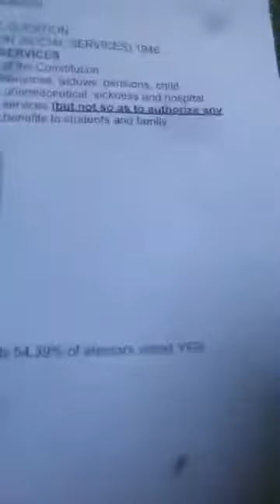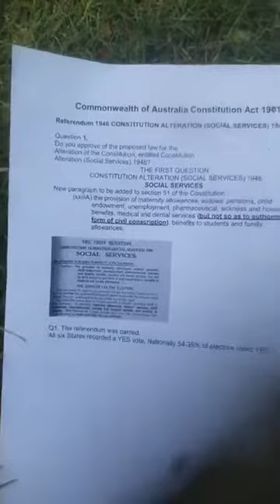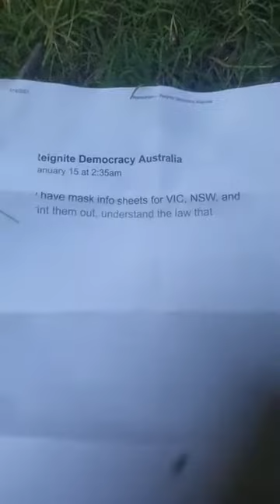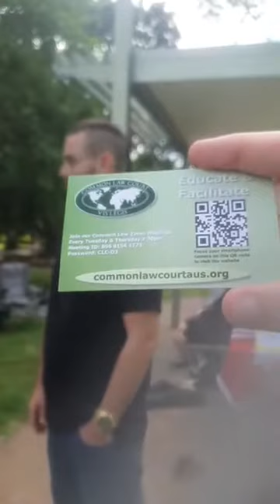TINLA 152: COMMON LAW ASSEMBLY.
Facebook (I don't run it myself, but can be contacted via it)

For anyone repeating the information that I discovered, please credit me and refer people back to his video.  Thank you.

If you want to license my footage please contact me about purchasing it ;)  I currently peg my rates / terms to the Australian Broadcasting Corporation / ABC Archive rate card; (unilateral contract with a waiver on notice of acceptance).